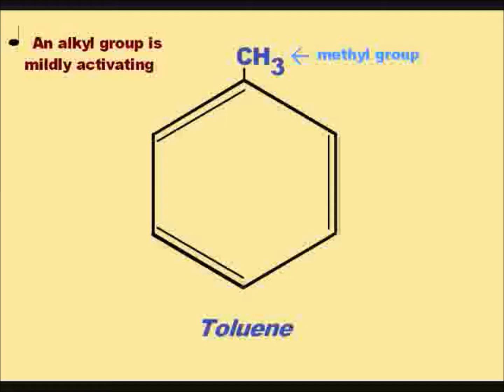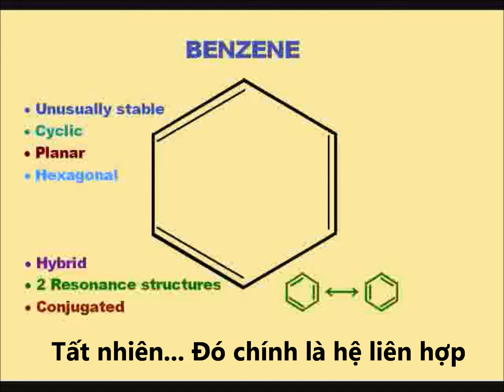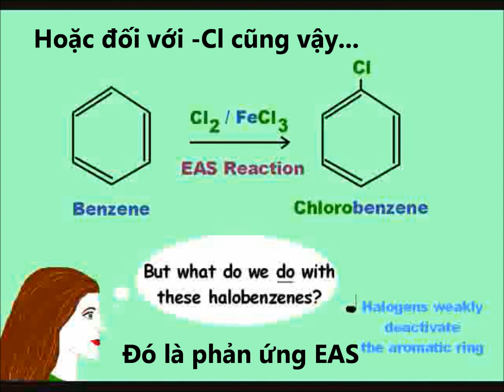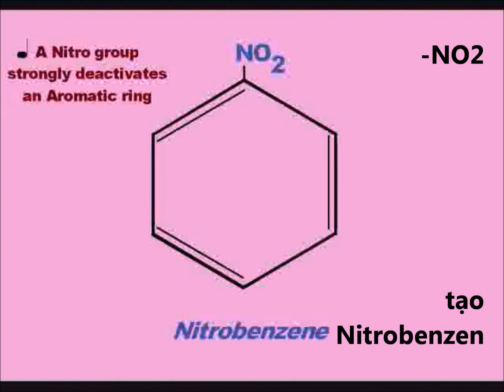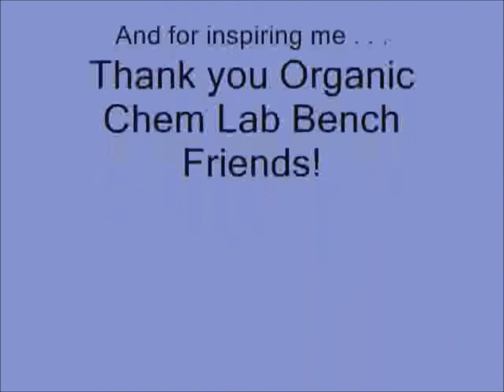My Benzene Ring - VietSub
Ortho! Substitute 1 and 2
I say Meta! Substitute 1 and 3
I say Para! Substitute 1 and 4
O, M, P! Now sing with me!
(repeat)

(It's fun to sing about)
CHORUS:
My Benzene ring (It's fun to sing about)
My Benzene ring
Substitute methyl in
And you have toluene
-NH2 for Aniline
My Benzene ring
Add -OH for phenol
Phenyl's missing an H
-NO2 makes nitrobenzene

Benzene is unusually stable
It's cyclic, planar, and hexagonal
A hybrid with two resonance structures
Of course, it's conjugated

Huckel gave us 4n+2
He said n is integers that you choose
So just count up all the pi electrons
2, 6, 10 are aromatic, just like

(CHORUS)

Listen! make a bromobenzene
Add Br2 and FeBr3
Or add Chlorine
Cl in place of Bromine
They're EAS reactions

Start out with a halobenzene
Add a strong base, like sodium amide
The solvent is ammonia liquid
Voila! It's aniline! (It's fun to sing about)

(CHORUS)

My Benzene ring
2, 4, 6-trinitrotoluene
Is also known as TNT
We get a blast from
My Benzene ring
My Benzene ring